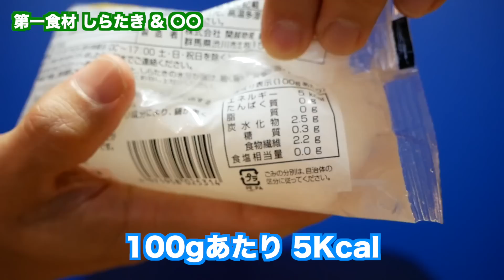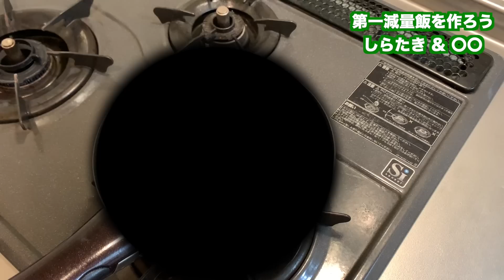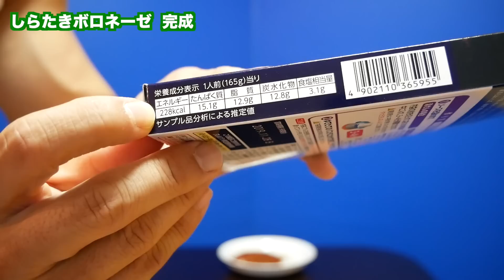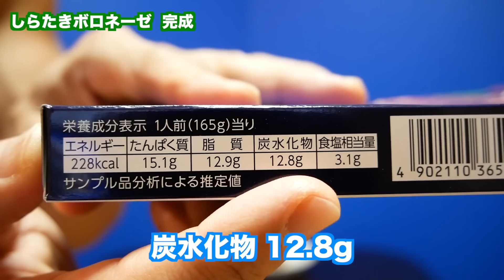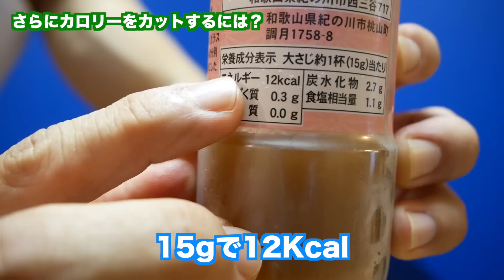【新・減量飯】しっかり食べて痩せる為に大切なコツ＆美味しくて、満足できる減量飯です。衝撃のラストであなたは確実に変わる！？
○2019年 ザ・食べる減量飯 その２

大好評『なかやまきんに君のLINE筋肉スタンプ』

『きんにくブログ』で筋肉情報書いてます